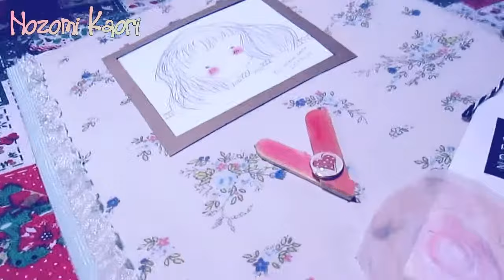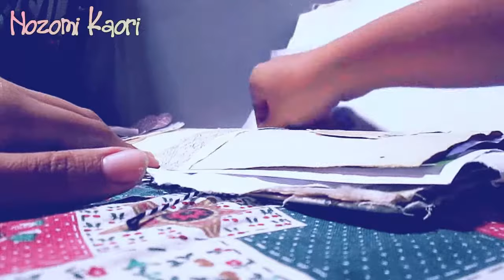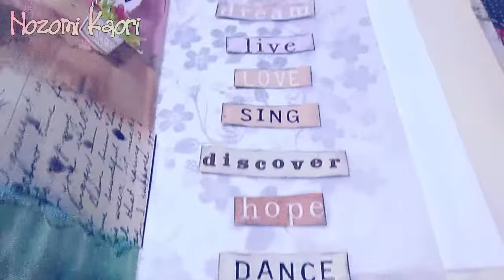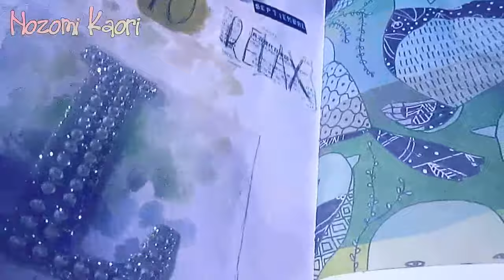Art Journal/Mixed Media/Septiembre 🎨 Estilo Nozomi + Técnicas [5]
En este video, kiero compartirles uno de mis proyectos del mes de Septiembre & ke además les enseño varias de mis técnicas ke aplico para hacer este Art/Journal  ke sale a la luz, Jejejeje… En él ven reflejado mis pensamientos & mi mundo [Por decirlo así]

🌷 No se olviden votar por su MINION favorito para subirles un video especial de komo hacerlo!!!  Espero sus votos en el video =)

Memories of Happier Days ~ Final Fantasy XIII